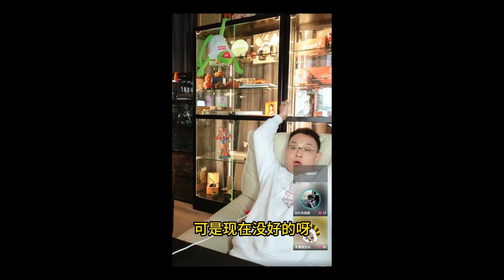大头鹰故事会 中国电影不行 美国拍的就很棒